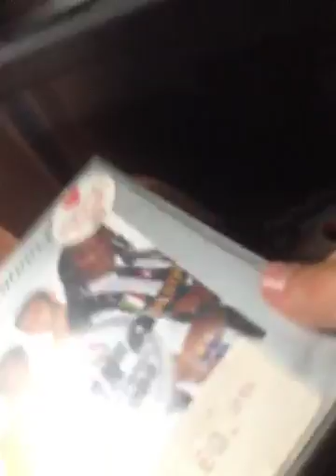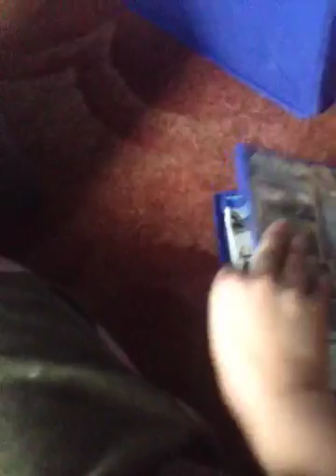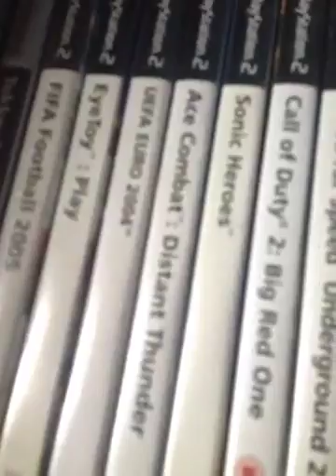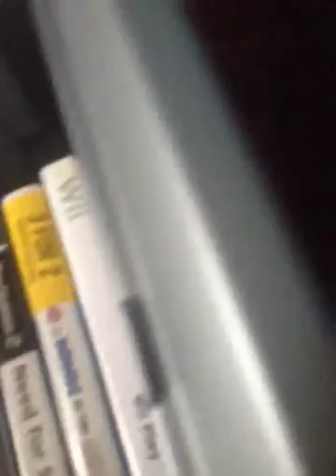Games again but more